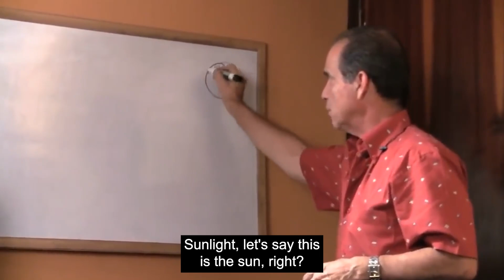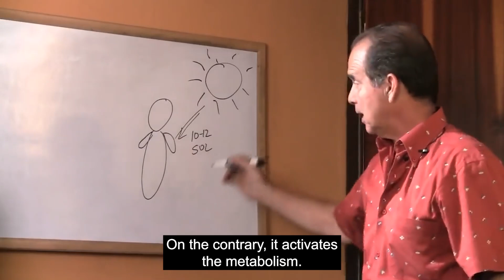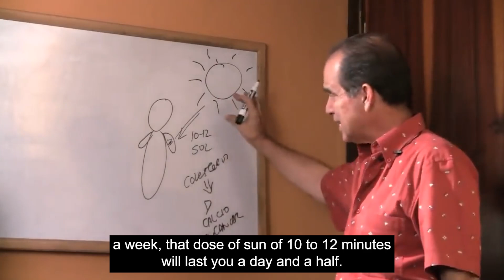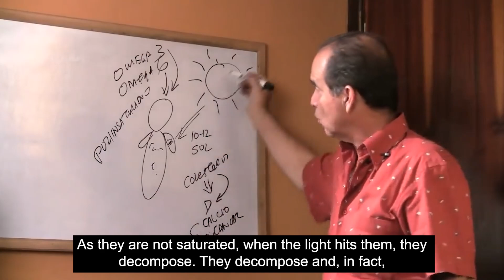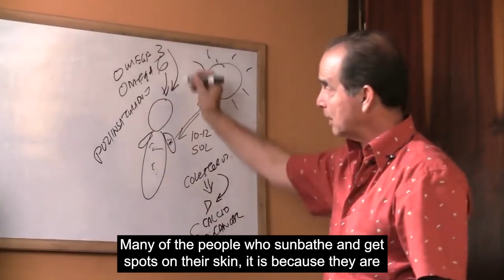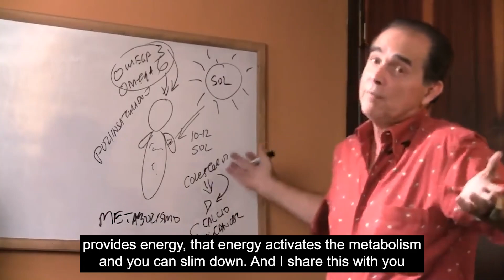#580 Let's talk about the sun, let's talk about the light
In this episode, Frank Suárez explains the benefits of exposing the body to sunlight.